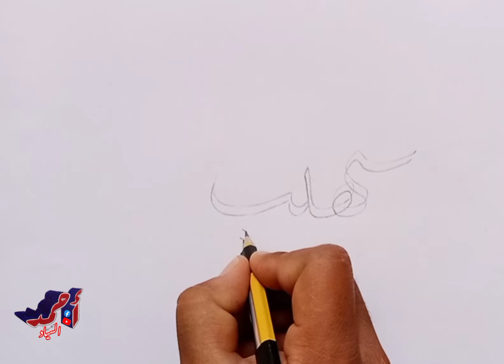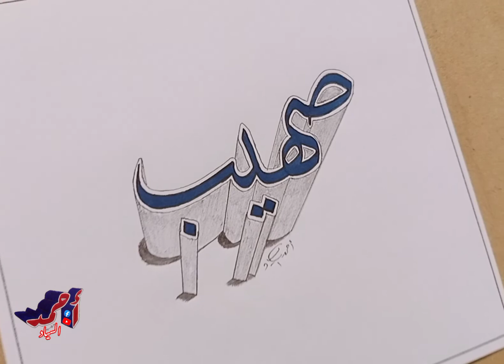اسم صهيب بخط جميل خط الثلث ثلاثي الأبعاد بالخطوات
اسم صهيب بخط جميل خط الثلث ثلاثي الأبعاد
بالخطوات
تعلم الكتابة بقلمين رصاص